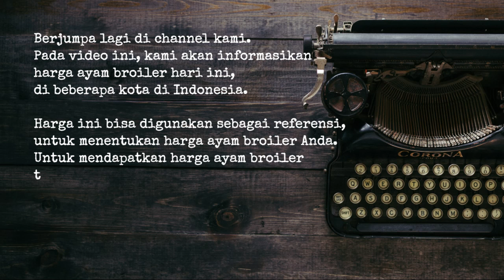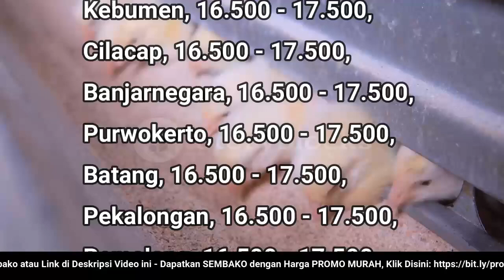🔴 UPDATE: Harga Ayam Broiler Hari Ini, Rabu 14 September 2022